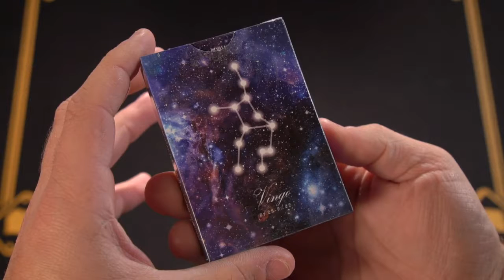Bicycle Constellation Series - Vergine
Qualsiasi sia il tuo segno zodiacale, abbiamo il mazzo per te!
Prendi solo quello con il tuo segno, o collezionali tutti!

Un mazzo stellare!
Bellissime carte da gioco, firmate Bicycle, nate per omaggiare i vari segni zodiacali e le relative costellazioni.

Questa serie di mazzi sono personalizzati utilizzando i segni zodiacali come base e ogni segno ha la propria caratteristica.
I mazzi si fondono nelle caratteristiche del rispettivo segno, e non sono né troppo duri né troppo morbidi. Il joker è la mappa stellare e la personificazione dei segni zodiacali. Il design del dorso è il cielo stellato senza limiti che dà l'impressione di senso profondo.

• Le carte, formato poker, hanno la consueta qualità delle Bicycle. Edizione limitata.